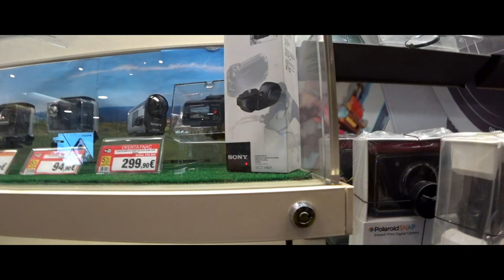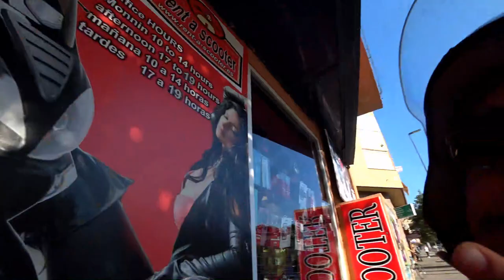My rental Moped BROKE DOWN ! // ALICANTE TRAVEL VLOG Pt. 2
Heyyyyyyy New video here :D !
In the 26th episode of season 2 : We are in Alicante (Spain),we try to find some skate shoes, we rent a moped who ended up being shmitty and we meet up with an insane Bmx rider and his friends :D
Filmed in Alicante(Spain)

Skatepark Alicante

Songs

Still Standing Artist: Anno Domini Beats Genre: Hip Hop & Rap Mood: Dark

Hyperdose - Coming For You [HD]

Outro :
Kerosyn - Hammer Down Testament

New here ? :)

Hi, my name is Ken Park i'm a 21 y/o skate vlogger, from Luxembourg. I dropped everything to be a full time youtuber and travel across the world  :D

Feel free to join my journey trough life bisous

118 / 274 / 454